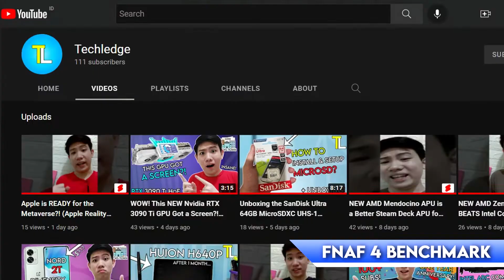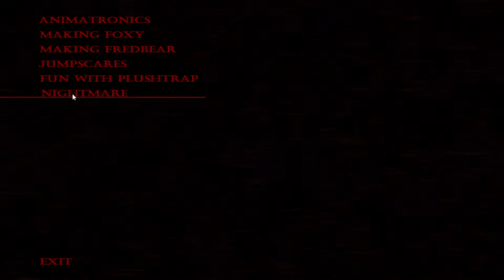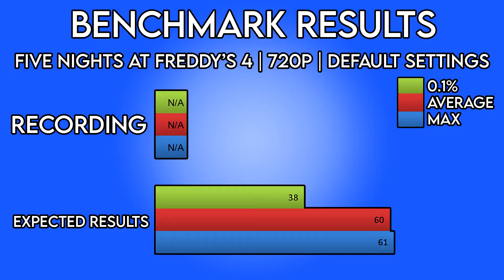Playing Five Nights at Freddy's 4 With Intel HD Graphics 4600?! (Benchmark Test 2022) | Techplained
Hello everyone and welcome to Techplained! This is where you can find all the information about technology or gaming. In this video, Haris will test out the performance of the old like Fredbear iGPU, the Intel HD Graphics 4600! In this video, you will learn how will this capable GPU run the popular game, Five Nights at Freddy's 4 (FNAF 4) in 720p (DEFAULT settings)!

Timestamp(s):
00:00 This is what nightmare looks like...
00:20 Welcome to Techplained!
01:04 Gameplay test (720p DEFAULT settings)
04:17 Benchmark results & verdict for FNAF 4!
05:34 Is this good enough? Comment down below!
05:41 Now you know how good it is!

Full Testbench Specifications:
CPU: Intel Core i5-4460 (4th Generation)
GPU: Integrated GPU Intel HD Graphics 4600
RAM: 12GB (4+8GB) V-Gen Platinum DDR3 1600 MHz
Motherboard: Gigabyte GA-H81M-DS2
SSD: SATA 3 Sandisk SSD Plus 240GB
HDD: SATA 3 Seagate ST3500418AS 500GB 7200 RPM
OS: Windows 10 Pro 64-bit 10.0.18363

Game Link(s):
● Five Nights at Freddy's 4 (FNAF 4)